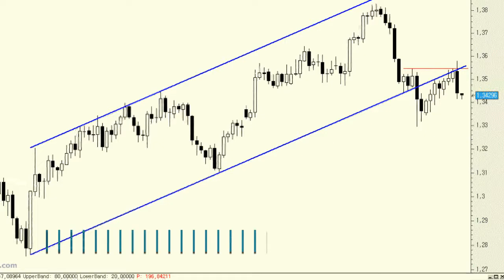Análisis técnico del EUR/USD: protagonista de un pull back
En la sesión de ayer, sobre todo en la parte final del día, pudimos ver cómo el EUR/USD se giraba a la baja con fuerza. Al final si cogemos el gráfico de los últimos meses sí que podemos decir que el giro de ayer se produce desde importantes niveles de resistencia... No se puede descartar la vuelta a la zona de soporte de los 1,3290.